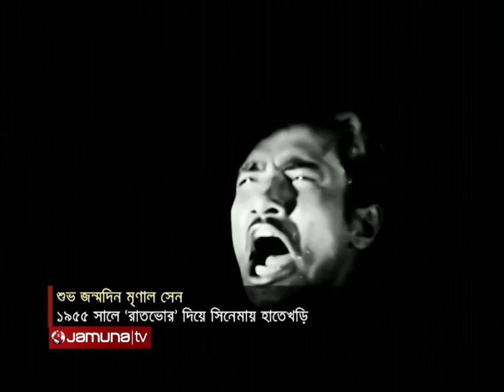ছক ভাঙা এক কিংবদন্তি চলচ্চিত্রকার মৃণাল সেনের জন্মদিন আজ |Mrinal Sen | Jamuna TV